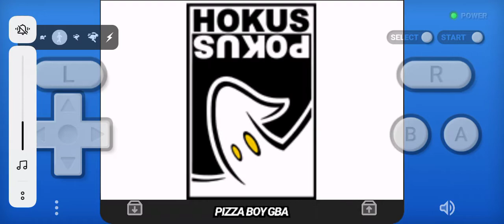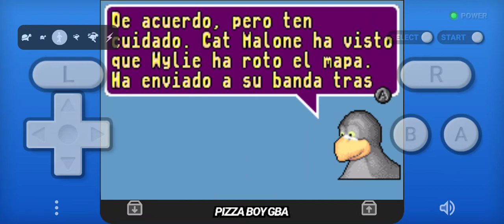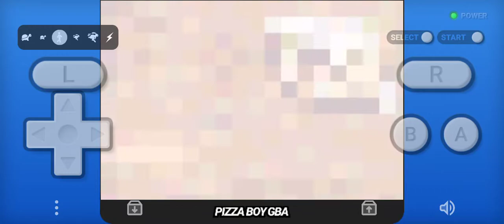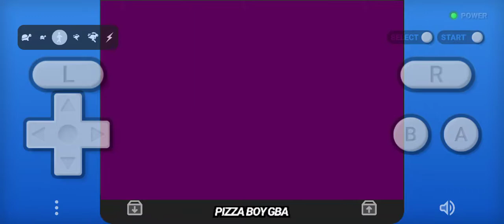American Tail Pizza Boy GBA